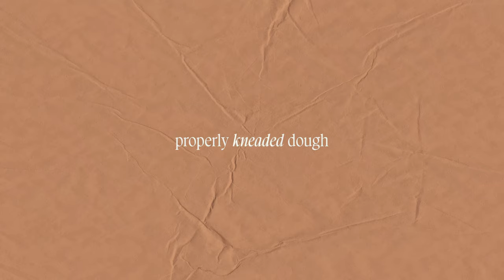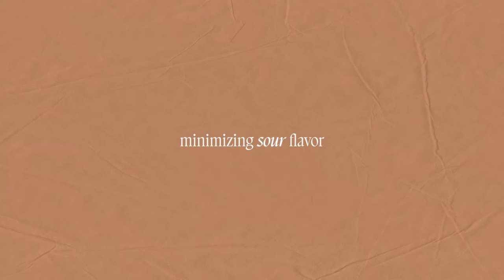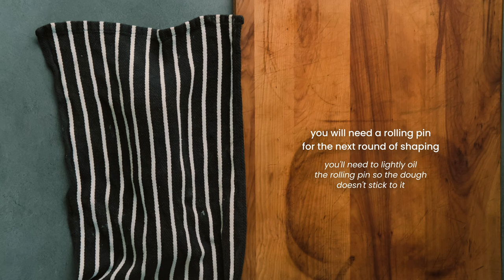Sourdough Japanese Milk Bread | Making Shokupan Bread During Winter Months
I've always wanted to try making this Japanese Milk (Shokupan) bread in a sourdough version.  Reason I wanted to make it with a sourdough is so I can happily digest it.  I just love bread too much to give it up altogether!

One problem I kept coming across was making this bread during the winter months.  We live in Ontario, Canada and our winters can be very cold at times and dry.  Especially in our home where we live because we it's a concrete building with no insulation within the walls.

I struggled for a few years trying to figure out how to make this bread and finally came up with a recipe and method where I'm able to make this without having to wait on fermentation time and preventing any sour flavor from building up.  Hope you enjoy this video and find it helpful :)

Few links to the bread pan similar to the one used in the video:

Recipe:
Stiff Starter (made night before):
75g levain
75g flour
25g water
13g sugar

Yudane (made night before and placed in fridge):
50g flour
50g hot water

Dough:
100g Yudane
all of Stiff Starter
milk 150g
210g AP flour
20g sugar
4g salt
25g unsalted butter (room temp.)
4-8 granules of instant yeast

Quick instructions:
- Mix all ingredients (except for butter) in a mixer and let it knead till incorporated and passes window pane test.
- Hint: once dough freely peels away from bowl, that's when you can do a successful window pane test.  It doesn't need to be perfect.  If it tears a bit that's ok.  Just you want to sure it's actually building dough strength.  Then add room temp. butter little at a time till it gets incorporated each time it's added.
- Knead till it passes window pane test.  This time make sure that the window pane holds and doesn't tear easily.
- Note: make sure to oil your hands when checking and NOT water
Water will cause the dough to break when touching it
- Bring dough together into a neat ball.  Place it in a lightly oiled bowl, cover with a damp cloth and put it in the oven with oven light on to let it rise (about 2 hours till double in size)
-Cut dough into 3 equal measured pieces (or two, it's up to you) and shape into a ball and let it rest (covered) for 15-30 mins, cover with damp cloth
- Make sure to oil the surface and your hands when working with the dough
- Roll out each ball into squarish shapes, then roll it up and rest for 15 mins, cover with damp cloth
- Grease the pan with unsalted butter and NOT oil
- Roll out each log into a long strip and then roll it up like a swiss roll and place it in bread pan
- Cover and let it proof in oven with oven light on till it fills the bread pan 80-90% in height (proof about 4-5hrs)
- Pre-heat oven properly at 356°F (180°C)
- make sure to brush on egg wash and sprinkle on some sesame seeds (seeds are optional) and bake for 35-40 mins
- Note: if you want a more square shaped loaf then bake with lid on.

Our Places:
Rob Davidson

00:00 Intro
01:10 Is This Bread For You?
06:41 Instant Yeast
10:46 Oven Light
11:58 Dough Improver (Yudane)
19:38 Type Of Flour
22:41 Loaf Pan
24:11 Properly Kneaded Dough
26:09 Water vs. Oil
27:27 Minimizing Sour Flavor
29:27 Does It Freeze Well?
30:29 Final Thoughts
31:52 Japanese Milk Bread Recipe